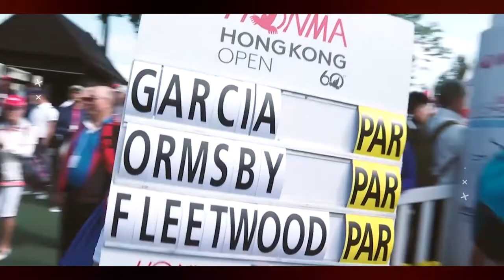Colette's showreel from 2015-2021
A little peek into my journey at Fox Sports Asia, where I worked as anchor, correspondent, reporter and content creator.

The journey here began with Fox Sports Central - the go-to sports news show for your daily roundup of the latest news and headlines in the sports world.

Along the way, I covered golf majors at the 2016 Open Championship, 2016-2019 US Opens, 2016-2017 & 2019 Masters. Still haven't ticked off the PGA Championship box yet.

Then there were the Grand Slams, 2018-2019 US Open and Wimbledon Championships.

But the 2 most memorable international competitions  which I covered were the IAAF Championships in 2011 Daegu and 2015 Beijing. Just an editor/cameraman and me, but we churned out a truckload of content, carried out daily live-crosses and sourced for stories and interviews like our lives depended on it. Those were some trips.